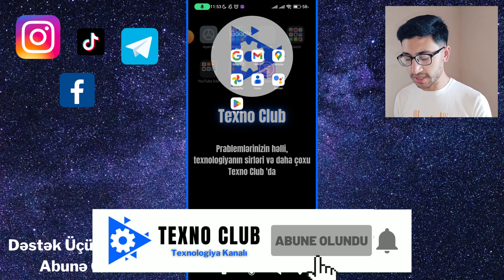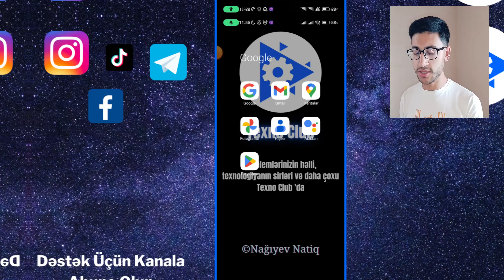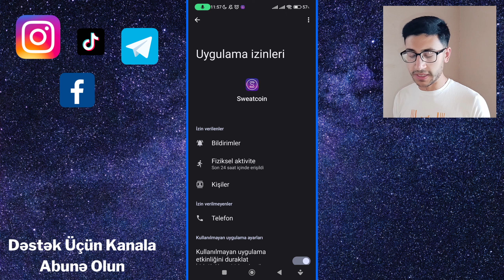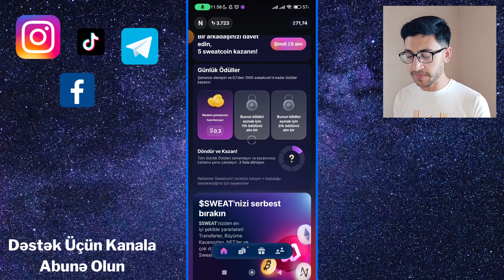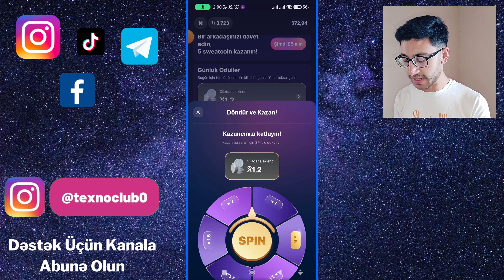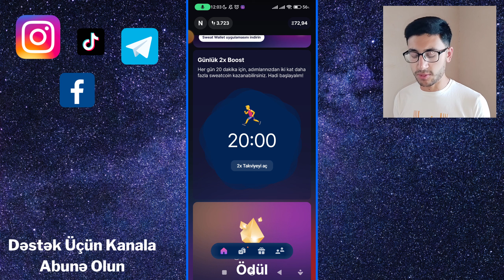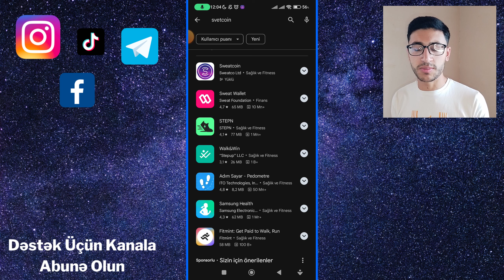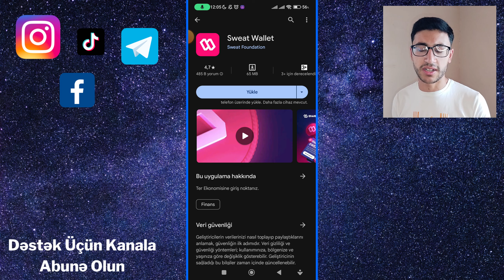HƏM İDMAN HƏM QAZANC 🤩 Addım Ataraq İnternetdən Pul Qazanmaq Üsulu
Videoda; sweatcoin proqramı ilə internetdən yatırım etmədən onlayn gəlir əldə etmək yollarını göstərdim. Ən əsası telefonla yatırımsız və rahat şəkildə pul qazanma haqda danışdım. Davamı üçün kanalına dəstək olun.

00:00 Giriş
00:13 Sweatcoin yükləmə mərhələsi
01:00 Proqramın işləmə prinsipi
01:59 Proqram necə istfadə olunur ətraflı
04:03 Daha çox qazanma yolları
07:24 Pulu nağdlaşdırmaq haqda şifahi məlumat
08:16 Çağırışlar və çıxış

Texno Club kanalında; işinize yarayacaq faydalı, maraqlı və maarifləndirici videolar var daxil olub baxa bilərsiniz. Suallarınız olarsa yazın gəlsin.